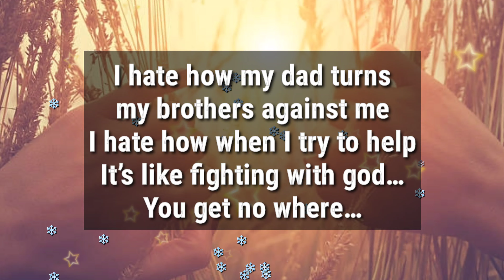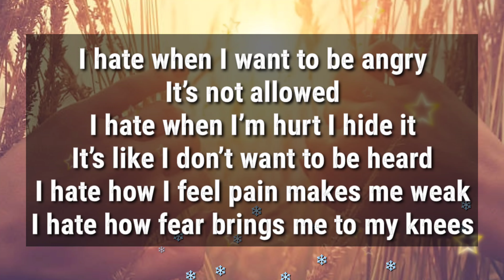I’ve been lied to most of my life...💔